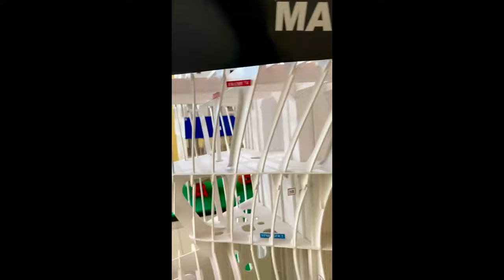ship construction tanker Miniatur